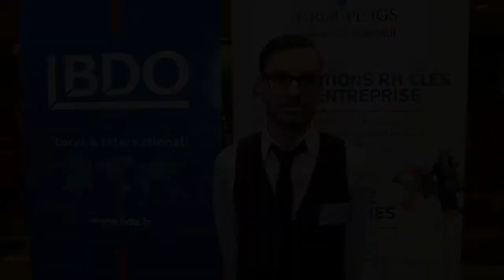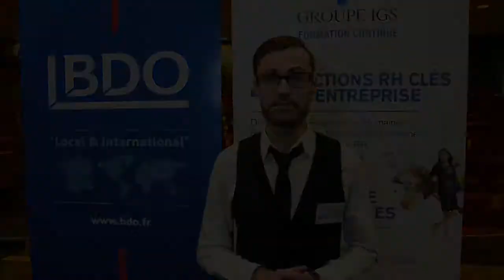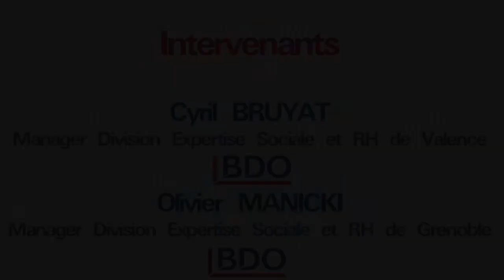Matinale de l'actualité RH et Sociale - BDO & Groupe IGS Formation Continue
Retour en images sur la "matinale de l'actualité RH et sociale" organisée par BDO et le Groupe IGS Formation Continue sur son campus Lyonnais le  lundi 6 février 2017.
Décryptage RH et sociale grâce aux experts présents à la matinale :
• Loi de Financement de la Sécurité Sociale et Loi de Finance 2017 :  quelles applications en pratique en paie ?
 • Quid de la réforme du bulletin de paie simplifié ?
 • Généralisation de la DSN Phase 3 au 1er janvier 2017 :
 à quoi devons-nous nous attendre ?
 • Focus sur le Compte Personnel d’Activité (CPF, C3P, et CEC) et l’entretien annuel

Vous avez un projet de formation ? Bénéficiez d'un bilan individuel de votre projet avec une conseillère formation :